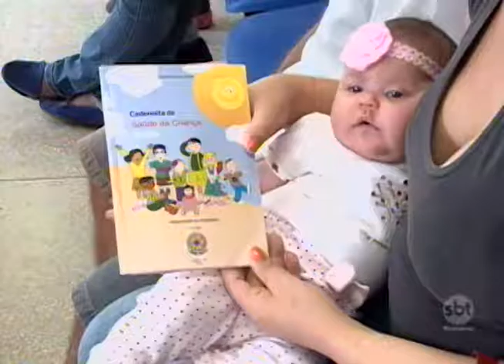Araçatuba: No primeiro dia de multivacinação postos de saúde ficaram praticamente vazios